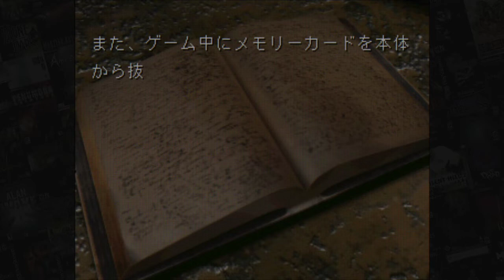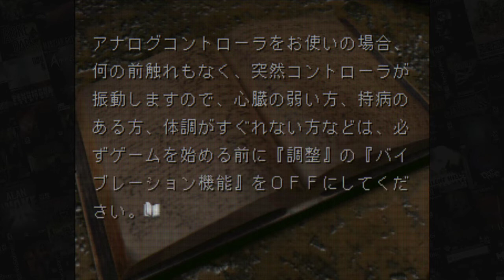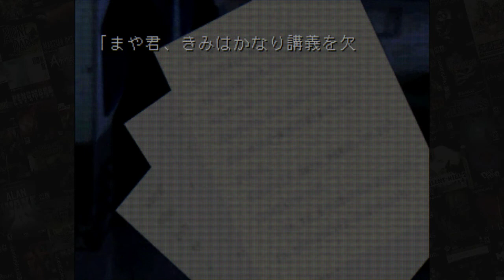Akagawa Jirou: Yasoukyoku (夜想曲) PSX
Running on Mednafen
Yasou kyoku (赤川次郎 夜想曲) "Night Song"
Based on:
Yasoukyoku – Hon ni Manekaereta Satsujin
(Nocturne – Books that beckon murder)